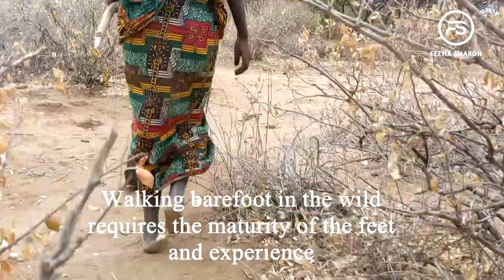Hadzabe Tribe Juice 🥤| African Baobab Tree | Drinking Baobab Super Fruits | Into The Bush